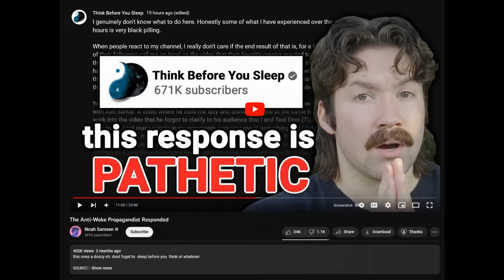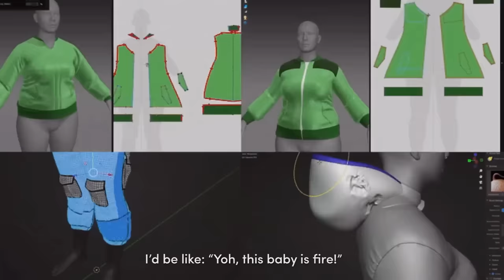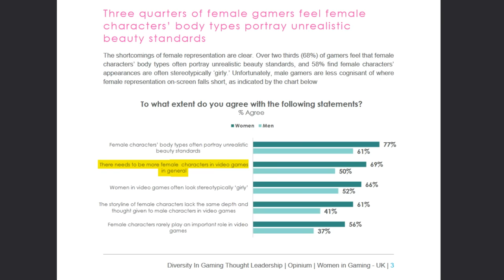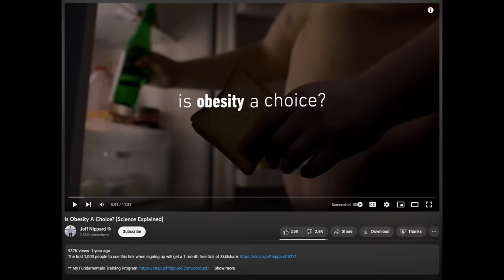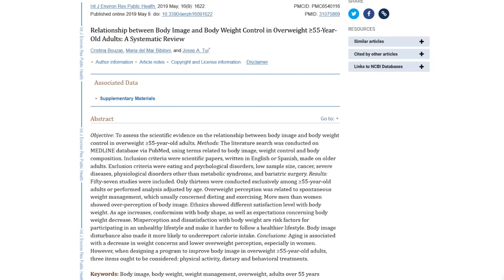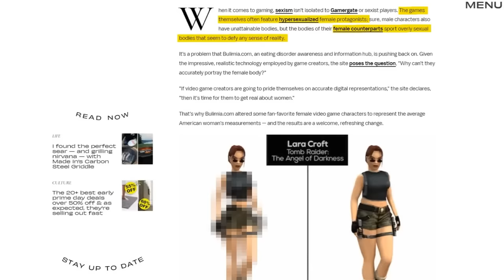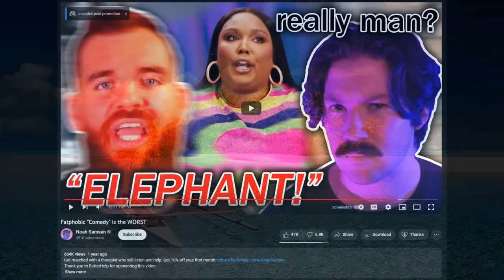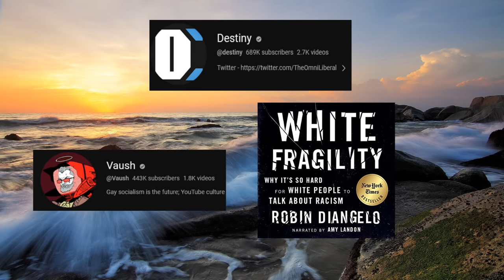Why Woke Content Is TRASH